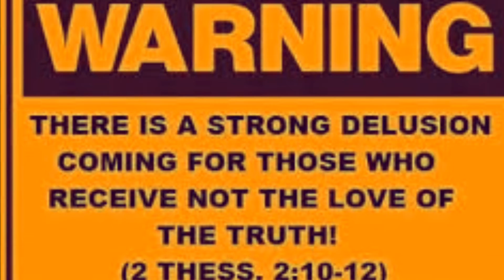Gene Editing to Address Climate Change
His return in the Please accept Yahushua NOW unto your heart, nobody knows when He'll come or our time's up.
ABCs of Salvation:
A - dmit that you have Sinned. REPENT of all your sins (pray to Him with all your heart)
B - elieve that Yahushua is God's Son who died on the cross for you and rose up from the grave on the 3rd day
C - onfess with your mouth that YAHUSHUA is your Lord & Savior. Commit your life to following Yahushua & serving others. Get baptized by water and of the Holy Spirit.

"That if thou shalt confess with thy mouth the Lord Yahushua, and shalt believe in thine heart that God hath raised him from the dead, thou shalt be saved.